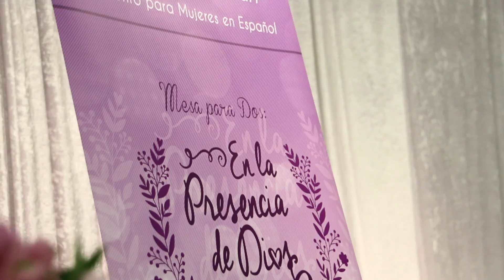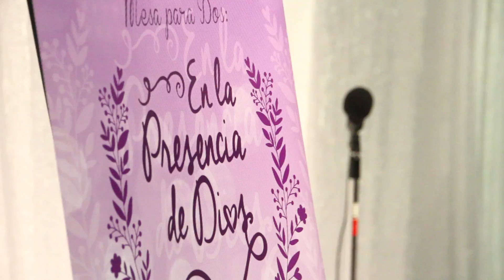Retiro de Mujeres Mesa para Dos 2016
"Mesa para dos: En la presencia de Dios''. Retiro de mujeres completamente en español del ministerio Women of Heart de Corazón Ministries. Muchas gracias a todas por hacer posible este evento.